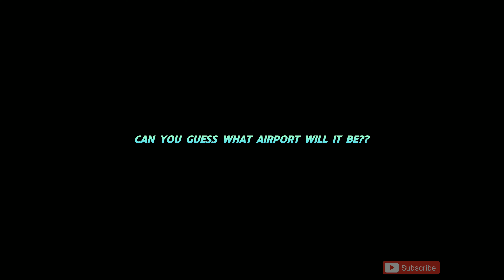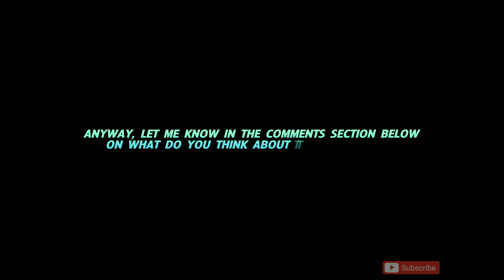INFINITE FLIGHT SIMULATOR- upcoming 22.1 update preview- new custom tower preview!!